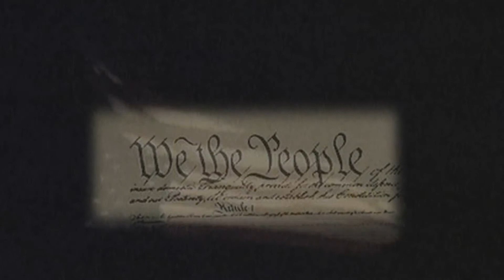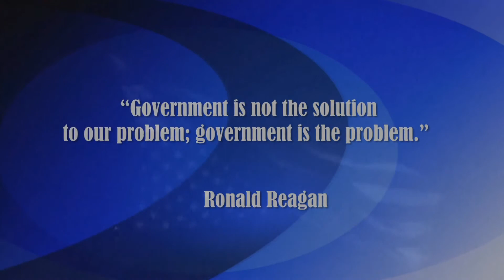America on the Rocks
Government Oppression and  the theft of American's Freedoms

Is America a post constitutional country without an effective constitution?